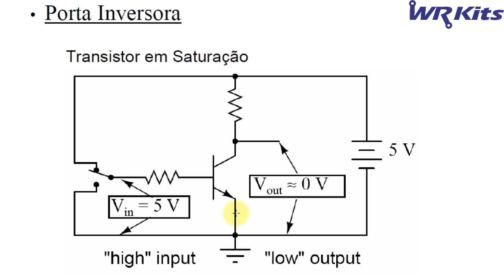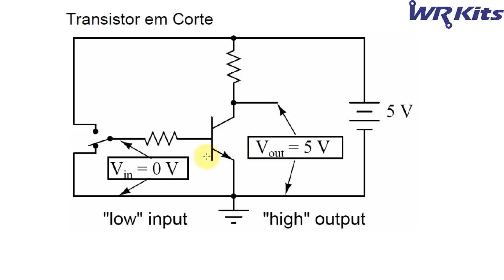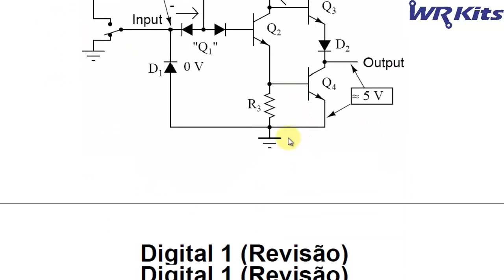PORTA INVERSORA TTL | Fast Lesson #57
Nesta fast lesson, vamos estudar o funcionamento interno de uma porta inversora de circuitos integrados da família TTL.